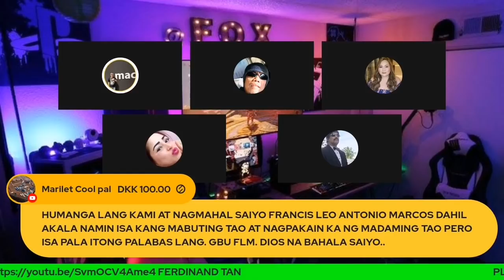ANN ALI, NAGLASL*S NG PULS*? SA SOBRANG SAMA NG LOOB SA GINAWANG PANGHIHIYA SA KANYA